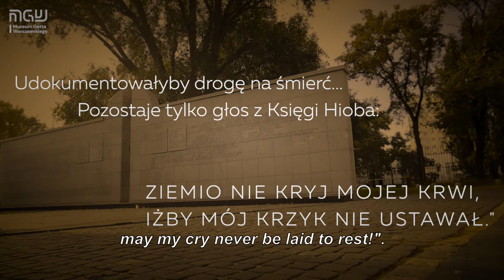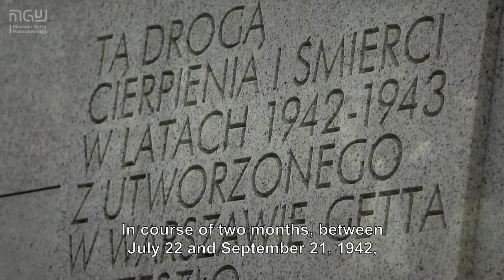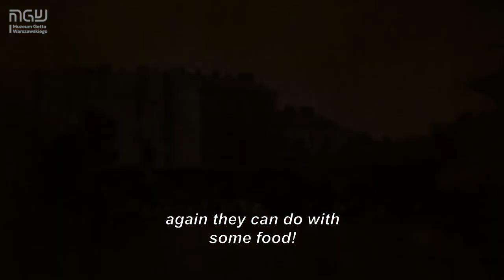Umschlagplatz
“What does it mean to us that we live in the place of their death,” wrote Jarosław Marek Rymkiewicz in the novel ‘Umschlagplatz’, and now this question is posed again, by Hanna Dzielińska (Hanka Warszawianka), a journalist and tourist guide who leads ‘Remnants of the ghetto’ project. The first episode tells the story of the Umschlagplatz, a place from which nearly 300,000 Jews from the Warsaw ghetto were transported to the Treblinka extermination camp.